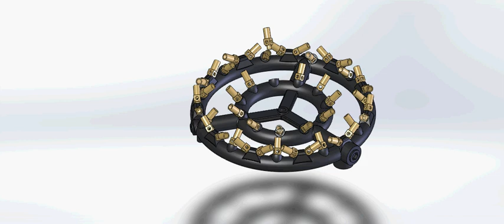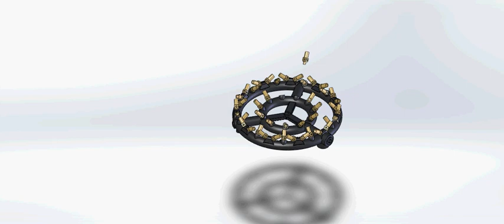Service School Gas Burner Breakdown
A very simple animation showing the components of a gas burner.  Used in our Service School for education purposes

Alkota hand-builds the finest, most reliable pressure washers and cleaning equipment in the world.  Alkota’s power washers can handle any mess you have.  Every morning we come to work with a simple goal: deliver the perfect fit for your pressure washer needs.  That’s why every power washer we build is on your mark.
Alkota is a leading manufacturer of industrial hot water pressure washing equipment.  Alkota brings the heat!  Not all jobs require a hot power washer.  Determining whether to use a cold or hot pressure washer can be confusing if you're new to the industry.  We can help you choose between are hot water and cold water industrial power washers.  Alkota also offers all the accessories that you need for you pressure washer.
Make sure you choose a hot water pressure washer or industrial power washer if the surface you are cleaning contains any type of grease, grime or oil. Just like doing your dishes, cold water only moves oil around, but doesn't clean it away. Alkota hot water pressure washers and industrial power washers are heated with fuel oil, diesel, electricity, natural gas or propane, and are designed to blast away tough dirt, oil and grease.